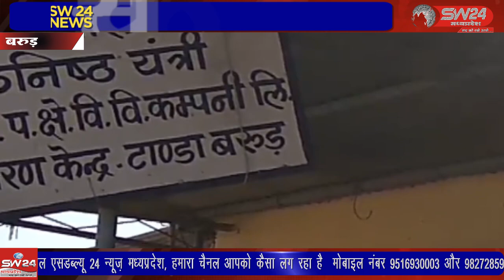स्थानीय ग्राम बरूड़ के खेड़ा मोहल्ला में बिजली विभाग की लापरवाही का खामियाजा गौ माता को भोगना पड़ा,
स्थानीय ग्राम बरूड़ के खेड़ा मोहल्ला में बिजली विभाग की लापरवाही का खामियाजा गौ माता को भोगना पड़ा, इस ग्राम में बिजली कर्मचारीयों की मनमानी चरम पर है
बरूड़ से रामेष्वर कुमरावत की रिर्पोट।